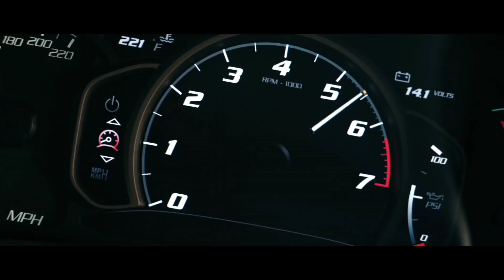K-391 & Alan Walker - Ignite (feat.Julie Bergan & Seungri)New songs 2020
hii guys hope you enjoy this video.

We make these videos with the intention of educating others in a motivational/inspirational form. Our understanding is that it is in correlation to Fair Right Use, however given that it is open to interpretation, if any owners of the content clips would like us to remove the video, we have no problem with that and will do so as fast as possible.